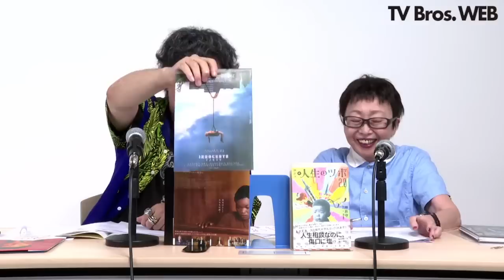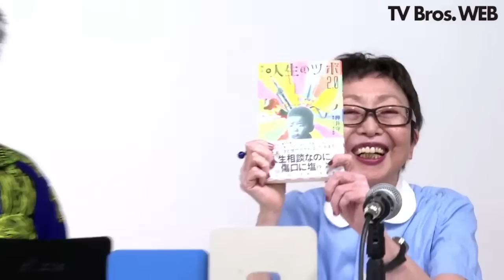【柳下毅一郎 × 渡辺麻紀】月刊 映画言いたい放題大放談！（仮）＃3【テレビブロス 2023年7月28日】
00:04:20 番組本編スタート
柳下毅一郎氏と渡辺麻紀氏による、月イチ生配信『月刊 映画言いたい放題大放談！（仮）』。その月に公開された話題作、おすすめの注目作などを、お二人ならではの切り口で語っていただきます。

◆今月取り上げる作品
『ミッション：インポッシブル／デッドレコニング PART ONE』

＼TV Bros.公式の動画もぜひ／
【押井守 × 渡辺麻紀 対談】 人生相談本なのに、傷口に塩!? 新刊『押井守の人生のツボ 2.0』発売記念トーク

【TV Bros.WEB】松平健が読み聞かせ ｜『桃太郎、エステへ行く』絵：五月女ケイ子 作：細川徹